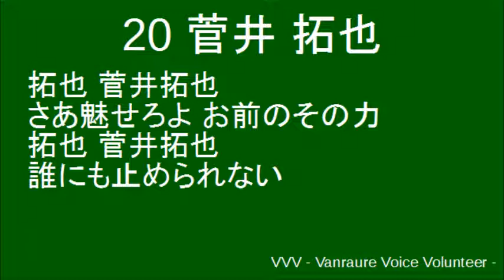ヴァンラーレ八戸 選手チャント 20 菅井 拓也